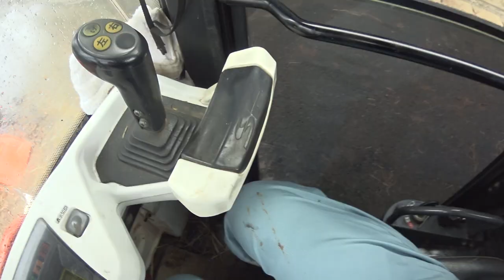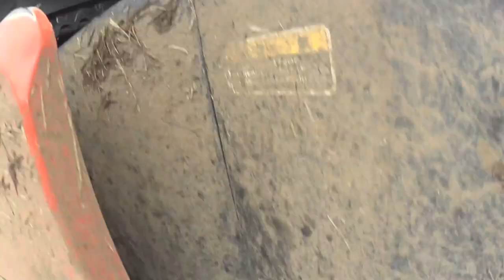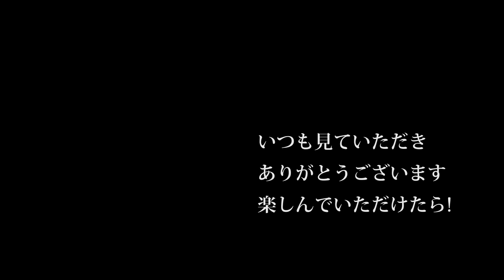【会社員実家農業手伝う】2019年9月稲刈りクボタARN460コンバインの掃除をしてみた、雨でも稲刈りが出来た？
2220 MASSEY FERGUSON

92歳　5万円の2条刈コンバイン稲刈り活躍・種子島中種子町大平(里さんイタルさん)R1 7 28